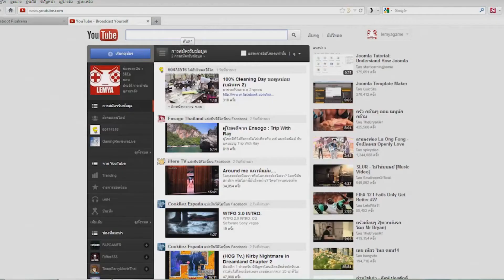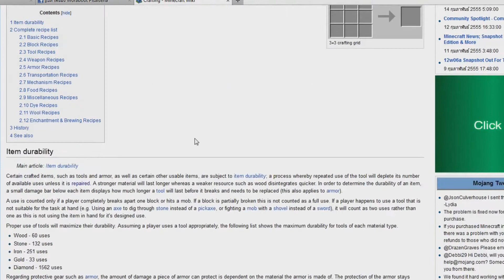TATC Skinhead Review Gaming Ep. 6